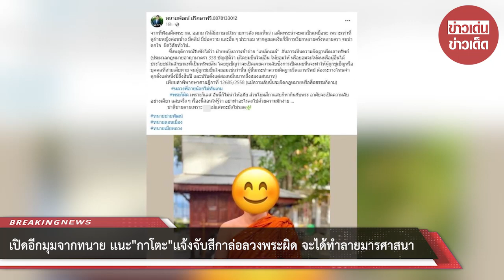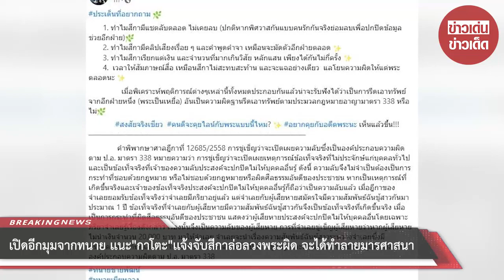เปิดอีกมุมจากทนาย แนะ “กาโตะ” แจ้งจับสีกาล่อลวงพระผิด จะได้ทำลายมารศาสนา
โดยเพจ ทนายพัฒน์  เผยว่า จากที่ฟังอดีตพระ กต. ออกมาให้สัมภาษณ์ในรายการดัง ผมเห็นว่า อดีตพระน่าจะตกเป็นเหยื่อนะ เพราะเท่าที่ดูฝ่ายหญิงค่อนข้าง มีคลิป มีข้อความ และอื่น ๆ ประกอบ หากดูยอดเงินก็มีการเรียกหลายครั้งหลายครา จนน่าตกใจ  ผิดวิสัยทั่วไป..

 ซึ่งพฤติการณ์รับฟังได้ว่า ฝ่ายหญิงอาจเข้าข่าย “แบล็กเมล์”อันอาจเป็นความผิดฐานรีดเอาทรัพย์ (ประมวลกฎหมายอาญามาตรา 338 บัญญัติว่า ผู้ใดข่มขืนใจผู้อื่น ให้ยอมให้ หรือยอมจะให้ตนหรือผู้อื่นได้ประโยชน์ในลักษณะที่เป็นทรัพย์สิน โดยขู่เข็ญว่าจะเปิดเผยความลับซึ่งการเปิดเผยนั้นจะทำให้ผู้ถูกขู่เข็ญหรือบุคคลที่สามเสียหาย จนผู้ถูกข่มขืนใจยอมเช่นว่านั้น ผู้นั้นกระทำความผิดฐานรีดเอาทรัพย์ ต้องระวางโทษจำคุกตั้งแต่หนึ่งปีถึงสิบปี และปรับตั้งแต่สองหมื่นบาทถึงสองแสนบาท)